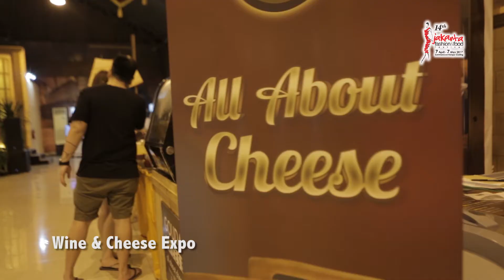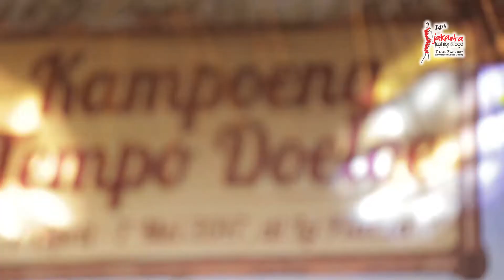Highlight 20 April - JFFF 2017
JFFF presents:
- DULUX Ambiance presents LOTUZ, Diana Putri & Grace Liem, Oka Diputra & Charlotte Chen
- "The Other Side" by Tities Sapoetra & Soko Wiyanto
- Kain Negri presents: Andreas Odang, Ghea Panggabean, Liliana Lim, Stella Rissa, Yongki Budisutisna